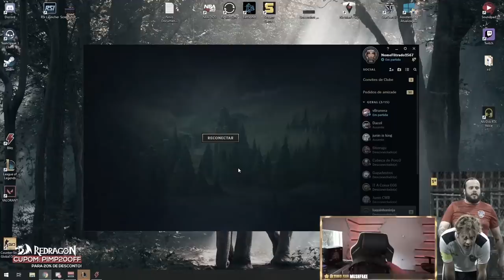O DUELO CONTRA O TOP 15 DO SERVIDOR